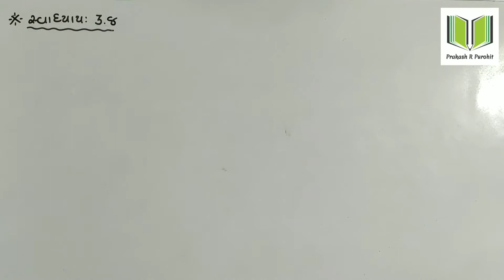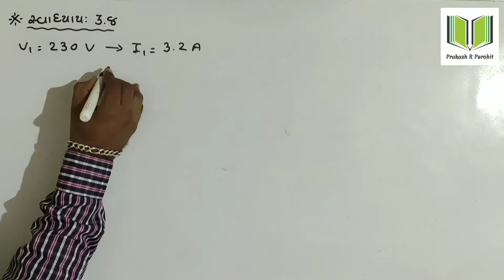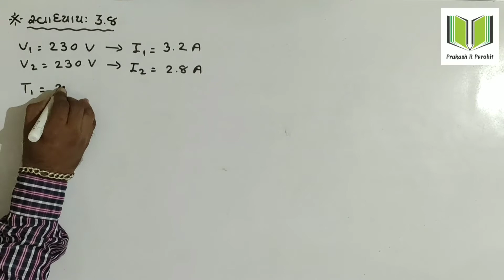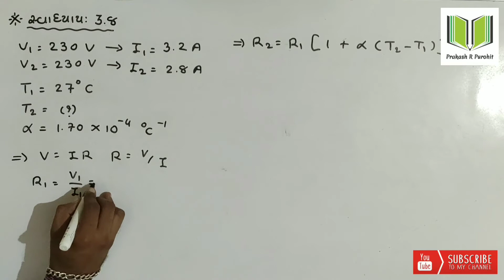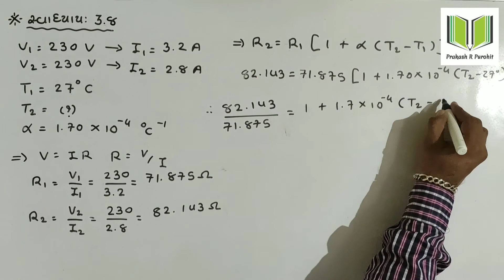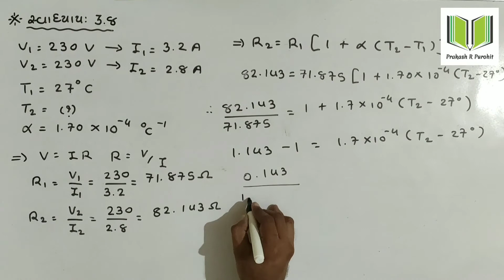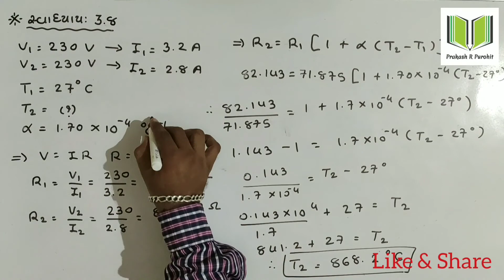Example: 3.6 | Standard:12 Science | Physics | Chapter-3 Current Electricity | GSHSEB | Part-13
HI,

Subject - Physics

Chapter-3